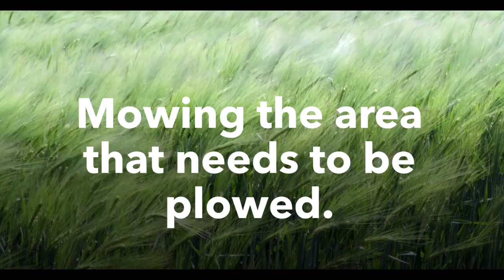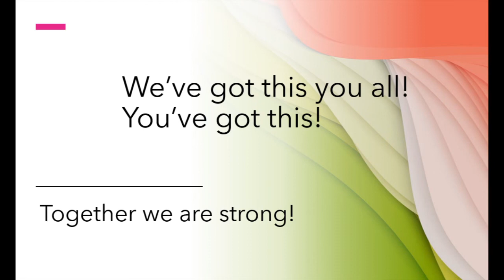Plowing with the Farmall Cub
Plowing with the Farmall Cub!  It's time to go out to the farm ... and time for some plowing with the Farmall Cub! Dad's plowing up a new spot on this windy day ... sorry for the wind noise.  I grew up mowing with a Farmall Cub Tractor and I have to say ... they are my favorite!!!  Thanks for stopping by today!  Come back often!
Write us!
Want to do an intro to our video?  Send it to us!  Here’s the script ...
“Hi!  I’m ____________ and you’re watching Doug and Ava!!!  Let’s go!!”

Come meditate and stretch with me at … Free Motion and Feel Good …